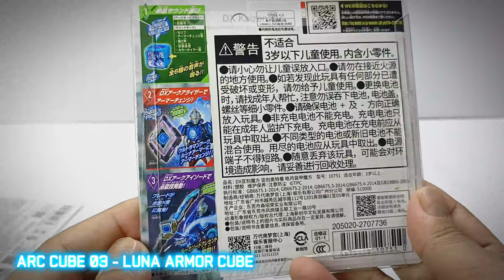Ultraman Arc | DX Arc Cube Solis & Luna Armor Revealed! Henshin Item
Ultraman Arc DX Arc Cube Set Includes DX Arc Cube 02 Solis, DX Arc Cube 03 Luna and bonus Trading Cards.
Chapters:
Unboxing - 00:11
Arc Cube 02 Solis Sound Mode - 01:00
Arc Cube 03 Luna Sound Mode - 01:39
Solis Armor Change - 02:20
Luna Armor Change - 03:01
Solis Sword Ex-plosion - 03:33
Luna Sword Crescent - 04:20
The Lights FX - 04:53